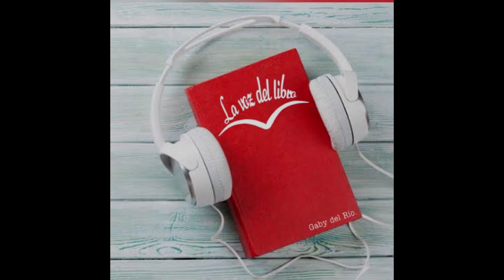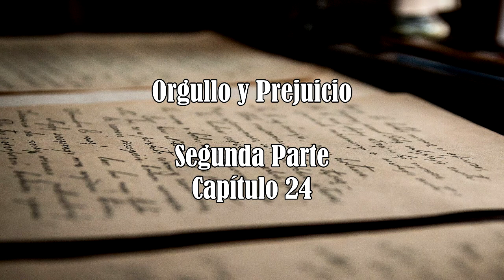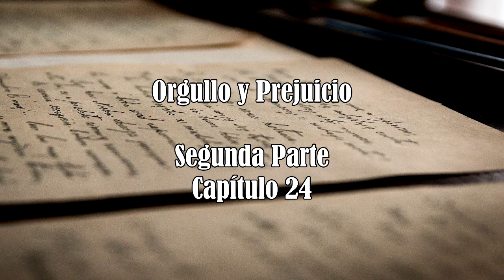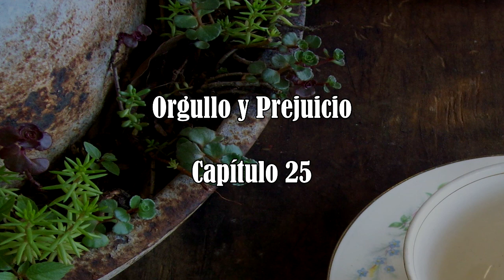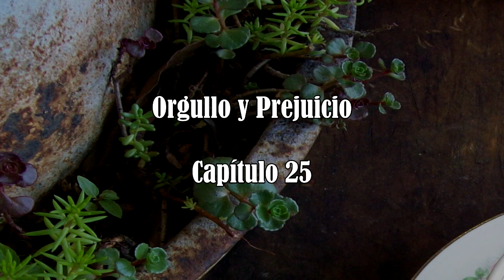(Audiolibro) Orgullo y prejuicio- Capítulos 22 - 25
Capítulos 22 al 25 de "Orgullo y prejuicio" de Jane Austen.

Voz de Gabriela del Río.

Con agradecimiento al sistema de apoyos a la creación y a proyectos culturales, FONCA,
por el estímulo proporcionado para la realización de este programa.

Cello Concerto no. 1 in C major, Hob. VIIb_1 - I. Moderato - Joseph Haydn
Divertimento in G major, Hob. X:4 - Joseph Haydn
Oboe Quartet in F major, K. 370 - Wolfgang Amadeus Mozart
Trio in E Flat Major, Op. 38 - III. Tempo di Minuetto - Ludvig Van Beethoven